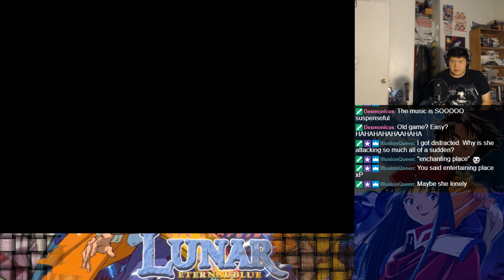Let's BLIND Play Lunar 2: Eternal Blue Complete Part 24